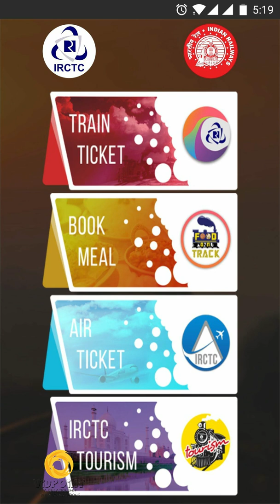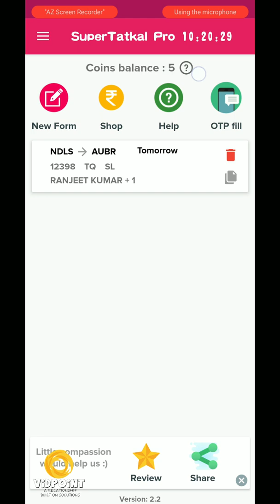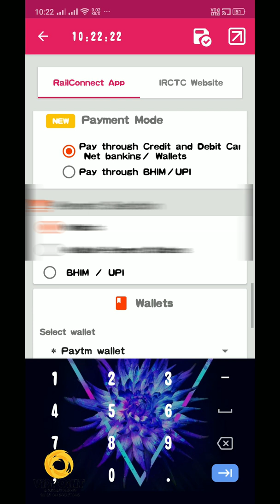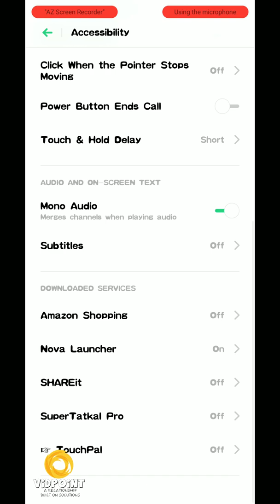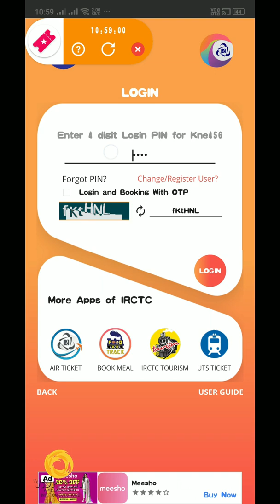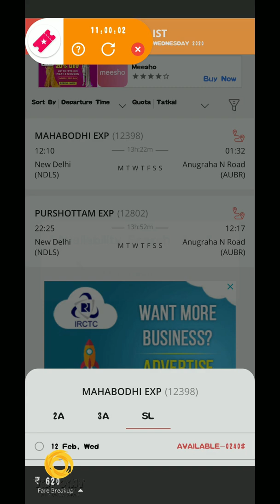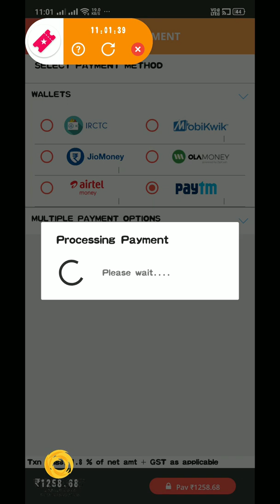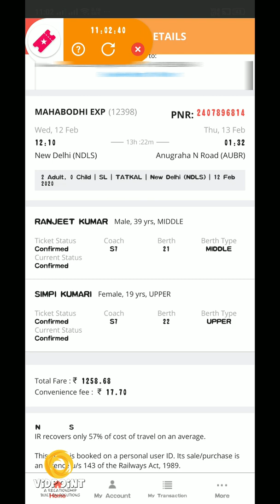Get Tatkal Ticket in 1 Minute | Fast Tatkal Ticket | irctc | indian railway